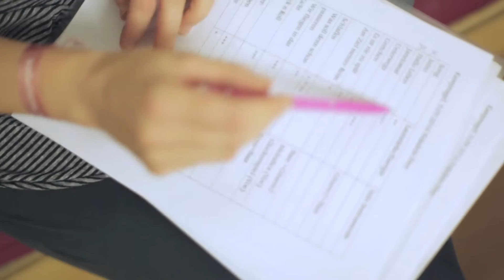Fräulein Frey- Debüt-Album Crowdfunding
Zusammen mit einer Gemeinschaft aus Unterstützern möchte ich mein erstes Album an den Start bringen. Werdet Fans, unterstützt mich und seid so frey euch ein Lieblings-Dankeschön auszusuchen auf Startnext